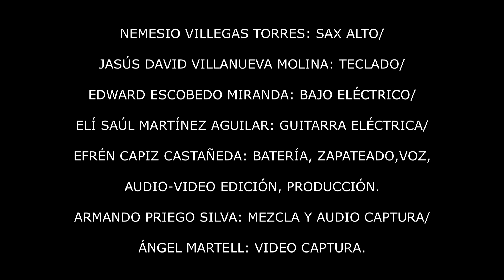07 ZAPATEADO DE ONCE BLURHÉPECHA URUAPAN 2023 X 12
07-ZAPATEADO DE ONCE  (EFRÉN CAPIZ C.). Pieza en 11/8 cuyo objetivo es el de "incorporar el zapateado que se hace en los sones abajeños púrhépecha/sones planecos y calentanos a un ensamble de jazz".  Se comienza con una improvisación libre, donde el zapateado aborda algunos compases de amalgama combinados con pasos de rutina. Posteriormente el zapateado marca el ritmo básico en el que está la pieza; que es 11/8 y con lo cual se incorpora la sección rítmica marcando la introducción para dar paso al tema melódico. Los solos se desarrollan sobre la rítmica de "abajeño fusión", "shuffle-rock" en 11/8 y 12/8. Un segundo motivo por el título de “Zapateado de Once” es recrear el juego de palabras que tiene el título de un abajeño p´urhépecha tradicional; "Toro de Once".  El “Toro de Once”, es un muy buen Toro que adornan y sacan a las once de la mañana en la fiesta del 18 ó 19 de octubre en el pueblo de Zacán, municipio de Uruapan, Michoacán y que también nos habla de una tradición cargada de simbolismo en relación del hombre, la tierra y el trabajo. También creemos que le queda el nombre de “Zapateado de Once” por aquello de la cañada de los “Once Pueblos”.

BLURHÉPECHA”, la fusión del Jazz con la música tradicional michoacana".
Concierto realizado en el salón Los Pabilos, ex-fábrica de San Pedro, Uruapan, Michoacán, México, el 12 de octubre de 2023, 19:00 horas. Con el apoyo de "Centro Cultural Uruapan A. C., como una aportación y apoyo directo a la cultura Uruapense. Gracias a Mario Rivas y Érik Sepúlveda.

Músicos de la Banda:
Nemesio Villegas Torres: sax alto/
Jesús David Villanueva Molina: piano/teclado
Edward Escobedo Miranda: bajo eléctrico/
Elí Saúl Martínez Aguilar: guitarra eléctrica/
Efrén Capiz Castañeda: batería, zapateado, voz, coordinación, edición de audio-video, producción/
Personal de apoyo técnico:
Captura de audio y grabación: Armando Priego/
Captura de video: Ángel Martell/